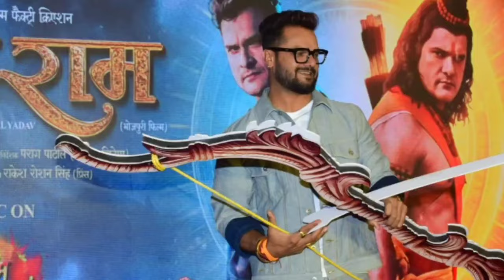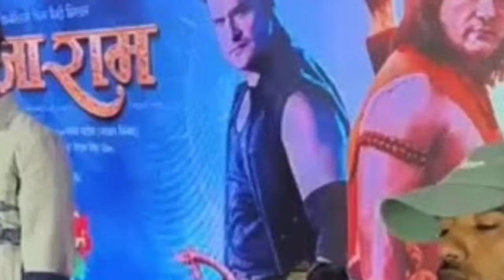RAJARAM Trailer | RajaRam Box office collection |Bhojpuri New Film 2024 |Khesari Lal Yadav | राजाराम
राजाराम भोजपुरी फिल्म
राजाराम भोजपुरी फिल्म
राजाराम भोजपुरी फिल्म
राजाराम भोजपुरी फिल्म
राजाराम भोजपुरी फिल्म
राजाराम भोजपुरी फिल्म
राजाराम भोजपुरी फिल्म
राजाराम भोजपुरी फिल्म
राजाराम भोजपुरी फिल्म
राजाराम भोजपुरी फिल्म
राजाराम भोजपुरी फिल्म
राजाराम भोजपुरी फिल्म
राजाराम भोजपुरी फिल्म
राजाराम भोजपुरी फिल्म
khesari Lal Yadav bhojpuri film rajaram
khesari Lal Yadav bhojpuri film andaaz